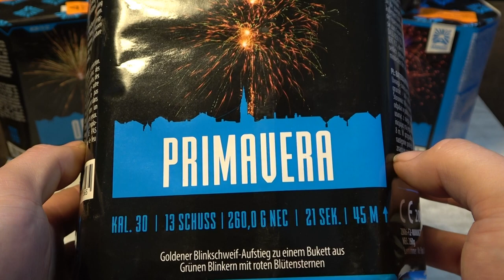Argento Primavera 13 Schuss Batterie in 30mm Kaliber